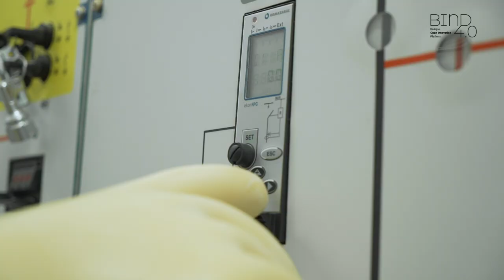Ormazabal @ BIND 4.0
We are a leading company specialised for the electricity sector focused on innovation. We provide reliable solutions anywhere thanks to our ability to anticipate the sector's needs and our commitment and involvement with our customers, partners, employees and society.